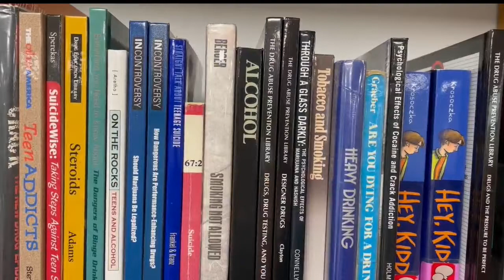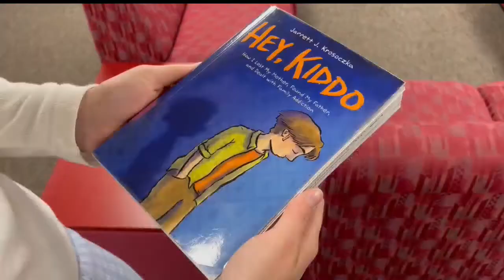Boardman High School club wins grant to help with addiction support